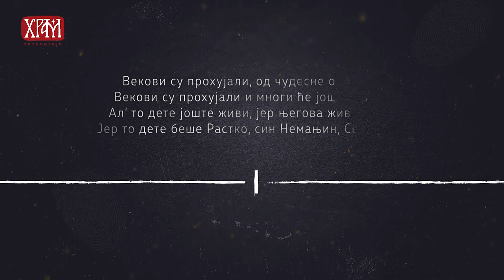О Храму Светог Саве - академик Николај Мухин